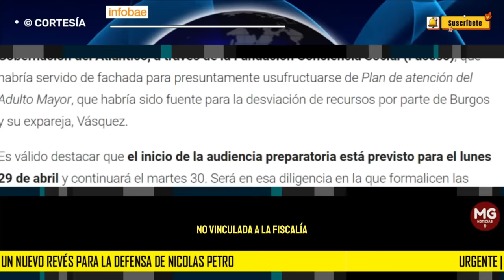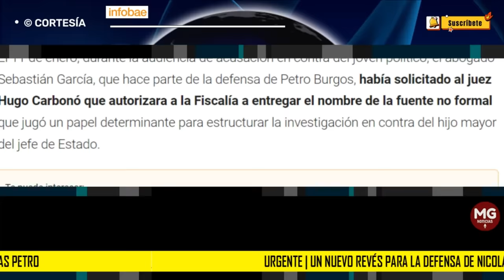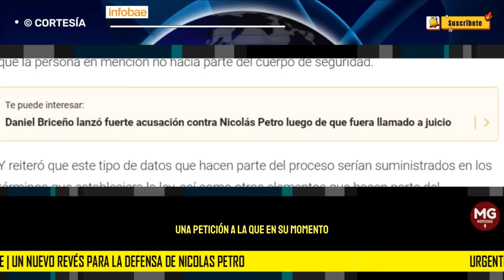URGENTE 🔴 UN NUEVO REVÉS PARA LA DEFENSA DE NICOLAS PETRO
Caso Nicolás Petro: juzgado de Barranquilla dejó en firme decisión que involucra a la Fiscalía
La defensa del hijo mayor del presidente parece haber sufrido un nuevo revés en el proceso que afronta el exdiputado por los delitos de lavado de activos y enriquecimiento ilícito
INFOBAE